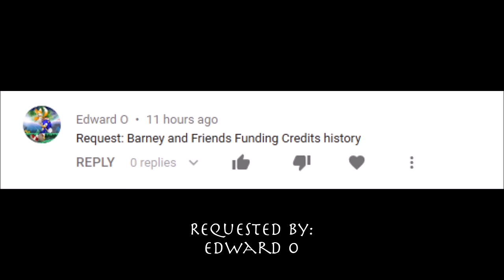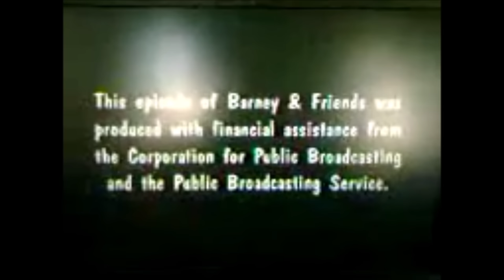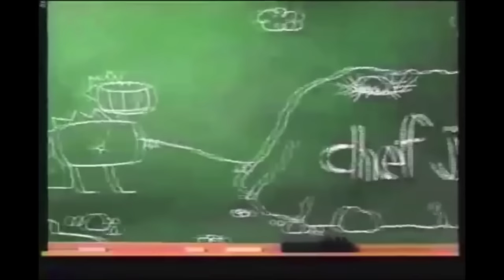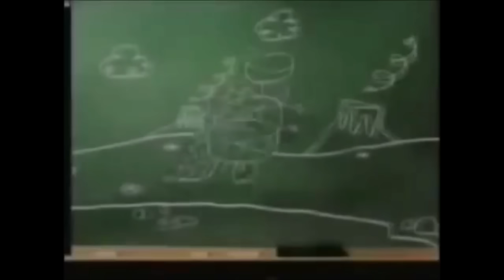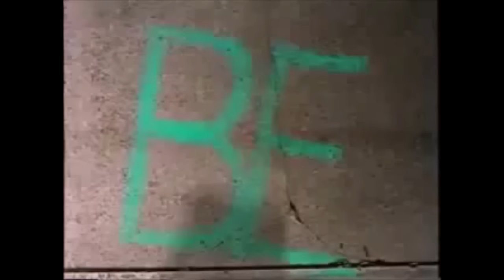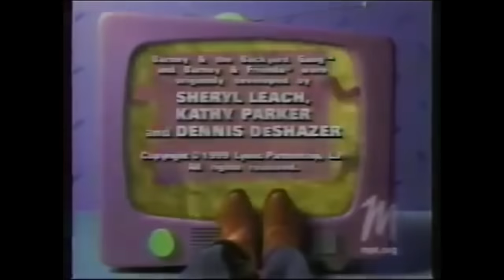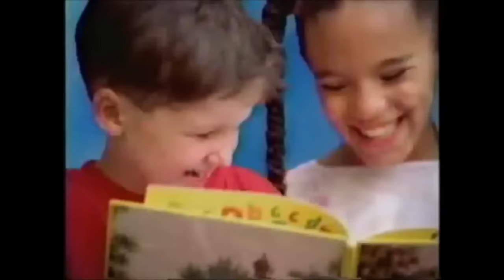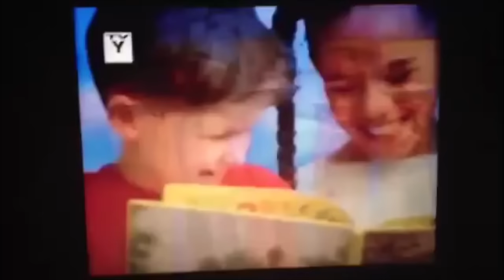Barney and Friends Funding Credits Compilation (1992-2009)